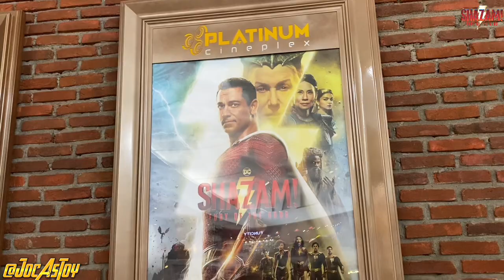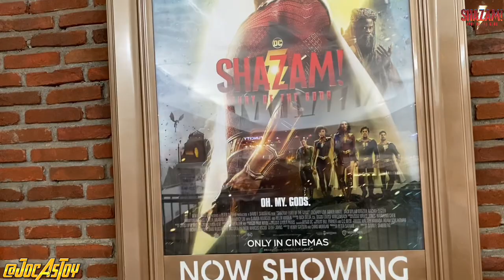PERAN WONDER WOMAN DI SHAZAM FURY OF THE GODS! Wonder Woman Sang PENYELAMAT INDONESIA